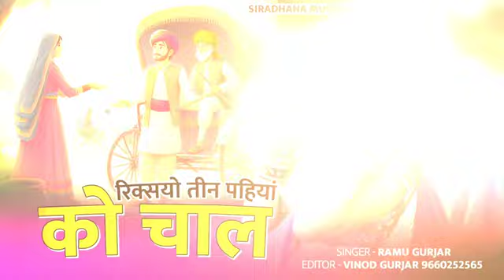New_Rajsthani_Dj_Song___रिक्सयो_तीन_पहियां_को_चाल___Rixsyo_Teen_Pahiyan_Ko_Chal___Ramu_Gurjar video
New_Rajsthani_Dj_Song___रिक्सयो_तीन_पहियां_को_चाल___Rixsyo_Teen_Pahiyan_Ko_Chal___Ramu_Gurjar(360p)